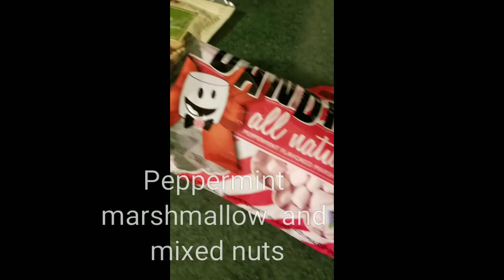Making Bark.. Chocolate 🍫 rocky road twist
Bar of good quality chocolate
Cup peanut butter
1tsp cinnamon and nutmeg
1tsp vanilla
Peppermint marshmallows all natural
Mixed nuts and dried cranberries

Chocolate is made to be fun and mix things up.  Try explore.. Good for gifts 🎁